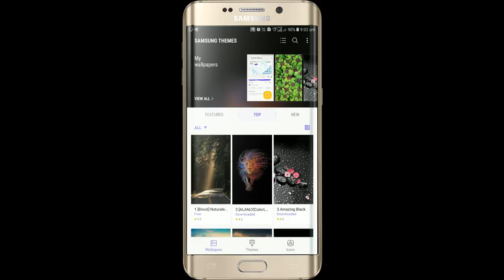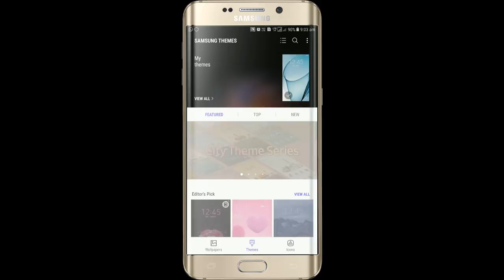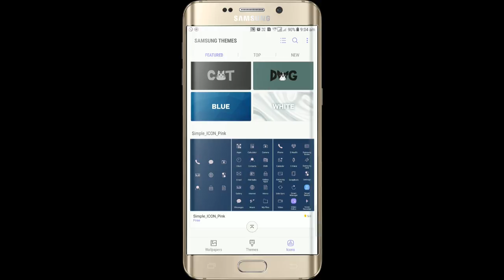Custom Themes | Icons & 4k Wallpapers On Samsung Galaxy Phone 2017.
Doston is video me mene yeh bataya hai ki custom themes, icons & 4k Wallpapers on samsung galaxy phone.| MUST TRY. DOSTON AGAR AAPKO MERA YE VIDEO ACHHCHA LAGA HO TO PLEASE LIKE KIJIYE SHARE KIJIYE OR SUBSCRIBE KIJIYE TAQI ME AAPKO OR ACHCHE ACHCHE VIDEO DIKHA SAKON OR NAI NAI TRICKS SIKHA SAKON FRIENDS THANKS FOR WATCHING VIDEO.